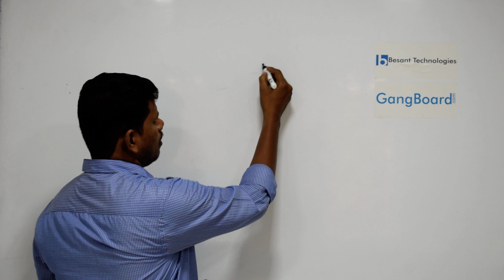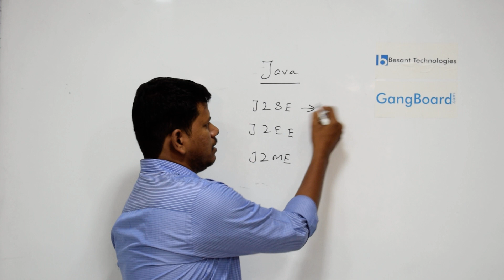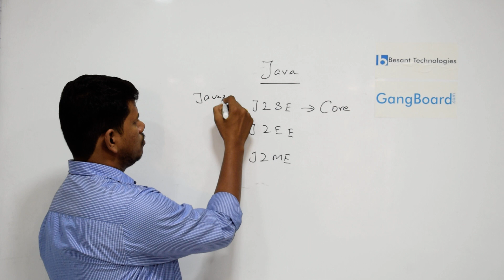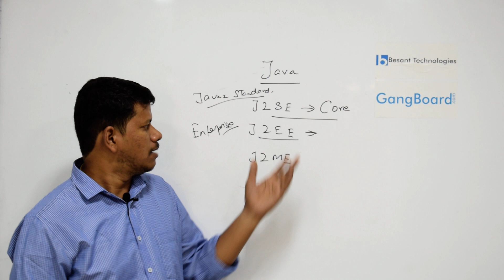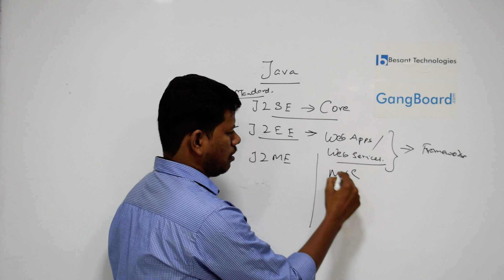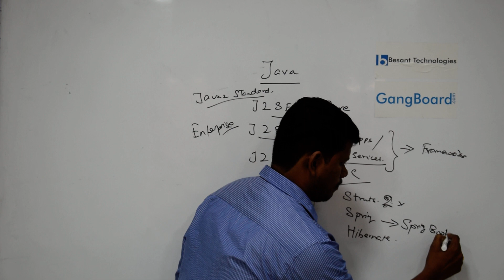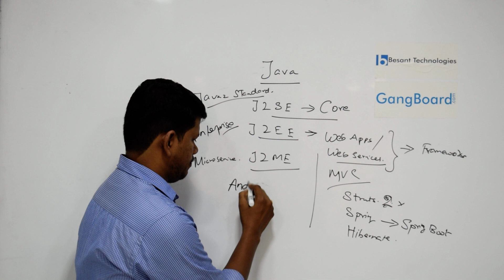Java Training in Chennai | Best Java Training in Chennai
Besant Technologies provides Best Java Training in Chennai with 100% Placement support. Learn in-depth knowledge in Java course with wonderful Java Trainers who are well established in Java Career with 10+ years experienced and Ready to offer you real-time Project works.
Core Java Tutorial For Beginners video on Introduction to CoreJava, J2EE, J2SE, J2ME, Spring in Tamil will help you understand the basics of CoreJavaTutorial For Beginners Introduction to Core Java, J2EE, J2SE, J2ME, Spring in Tamil and you will also be Easily able to Understand to be Create Core Java Tutorial For Beginners video.